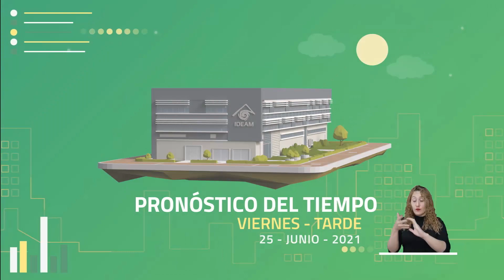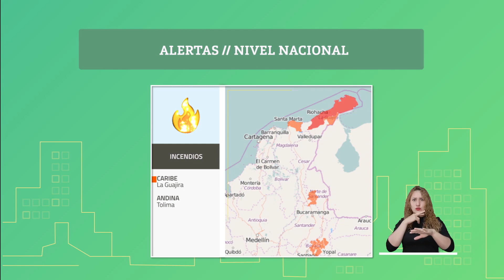Pronóstico del tiempo - Tarde viernes 25 de junio 2021